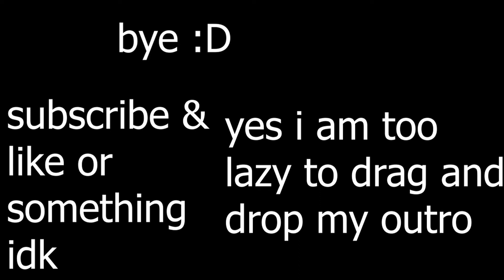Fortnite Is Fun Again...